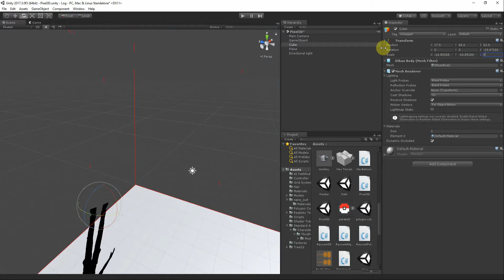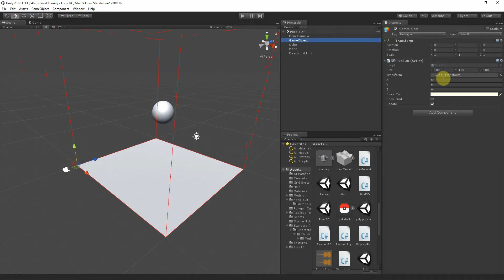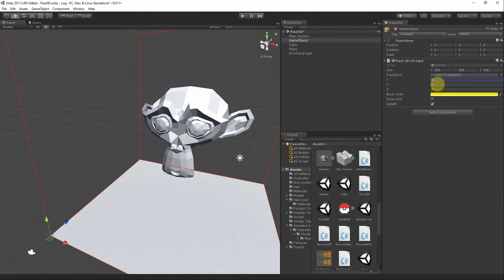Voxel Cube Rendering (Unity 5)